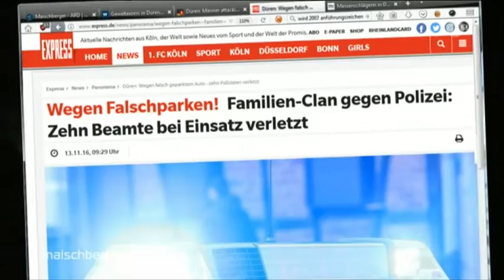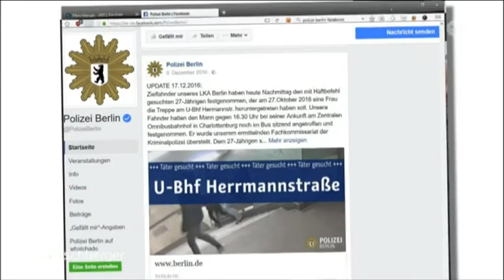Polizisten – Prügelknaben der Nation?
Als TV-Ermittler begeistern sie Millionen Zuschauer, in der Realität dagegen ernten sie meistens Mitleid: Polizisten. Sie sind miserabel bezahlt, müssen ohne Ende Überstunden machen, stehen oft am Pranger und werden respektlos behandelt. Und das, obwohl sie für unsere Sicherheit verantwortlich sind.  Überfordern wir die Polizeibeamten? Hat sie die Politik jahrelang im Stich gelassen?